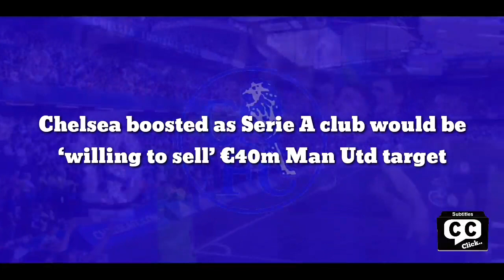Chelsea finally completed deal after Serie A club would be ‘willing to sell’ €40m Man Utd target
Chelsea boosted as Serie A club would be ‘willing to sell’ €40m Man Utd target

Inter Milan would reportedly be ‘willing to sell’ their full-back Denzel Dumfries this summer amid interest from Chelsea and Manchester United.

Dumfries’ reputation has grown ten-fold over the past couple of seasons. He was a mainstay for PSV for over three years up until the end of the 2020/21 campaign.

The powerful right-back went onto shine for the Netherlands at the delayed European Championships last summer.

The biggest story in English football after incredible Euros win? Man Utd target to cost £16m more

The 26-year-old was linked with Everton last summer, though he ended up making the move to Inter Milan. Given how Everton’s season panned out, this proved to be a wise decision.

Dumfries showed how dangerous he can be going forward as he was able to grab five goals and four assists for Inter Milan in Serie A.

His contract runs until 2025 and he has already established himself as a key player for the Italian side.

Despite this, according to CalcioMercato (via Sport Witness), the Italian side do not consider Dumfries to be ‘unsellable’.

The report claims that Chelsea have ‘set their sights’ on Dumfries this summer, while Man Utd are also keen to sign him.

Inter Milan would want €40m to sell the Dutchman this summer after they splashed out €15m to bring him in last year.

If Chelsea are able to seal the signing, Thomas Tuchel may start to play current right wing-back Reece James as a right centre-back as part of his favoured 3-4-3 formation.

The Blues and Man Utd are also understood to be battling for Frenkie de Jong’s services.

The fight for his signature has already dragged on far too long, though it does not appear to be getting any closer to concluding.

United have agreed a €75m fee with Barcelona to sign De Jong, but mixed reports have emerged regarding his desire to move to Manchester.

This seems to have alerted Tuchel’s side. If Spanish outlet Sport are to be believed, De Jong ‘would only agree to leave if it is for Chelsea’.

The Blues have their own problems as they ‘do not pay as much’ as United are planning to for De Jong. So strap yourselves in for some deadline day drama. A deal sheet may be needed for this one.

Chelsea have signed two players so far this summer following Todd Boehly’s takeover. Around £85m has been spent to sign Raheem Sterling and Kalidou Koulibaly from Man City and Napoli respectively.